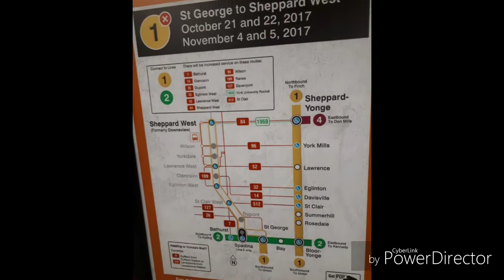TTC Subway closures for October 21 2017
Due to new fare gate construction Queen satin was closed , as well line 1 was closed north of St. George for ATC testing.